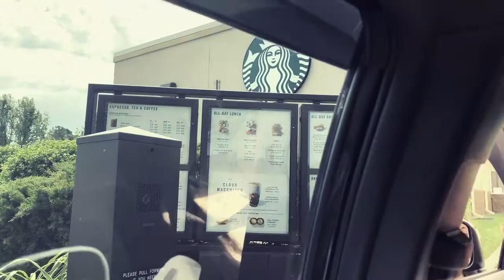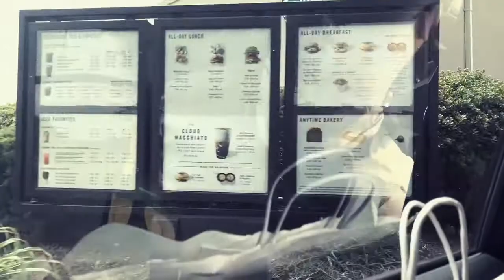LosLeGhost Goes to NewYorkCity To Meet Up With GRAFFITI ARTIST !!! PART I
LosLeGhosts rides to New York City with Rae Ruler and PONCHO, to meet up with big named artist JET, SWET, and SKEME and to paint on COPE2's legendary wall !!!